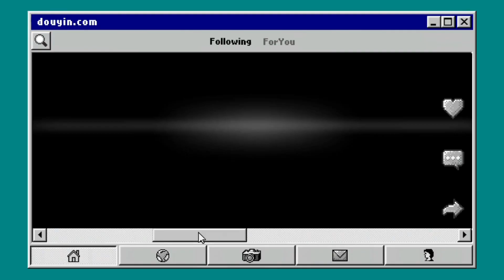“Bully” EP. 3